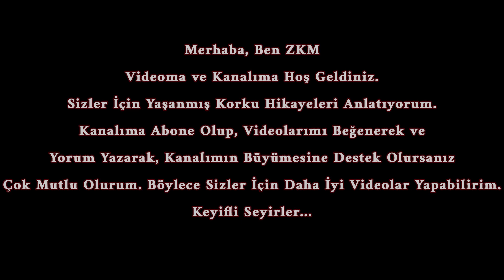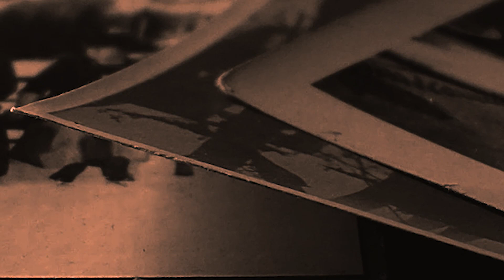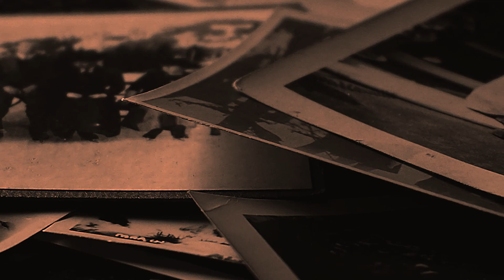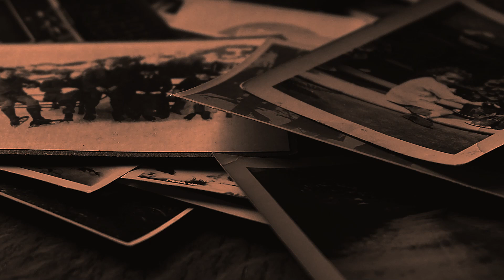Hüddam Kardeşler | Cin Hikayeleri | Gerçek Korku Hikayeleri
Bu macerada desteğinizi görmek benim için büyük bir motivasyon kaynağı olacaktır.

Videolarımı beğenmeyi ve fikirlerinizi benimle paylaşmak için yorum yapmayı unutmayın.

Desteğinizi hissetmek benim için çok önemli.